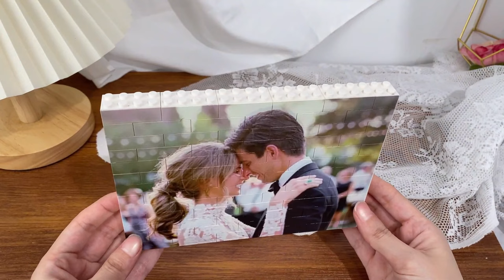SKU:FPB0002-Personalized Building Brick Heart Shaped Photo Block Puzzle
Personalize your home or office with a unique, personalized brick heart photo block puzzle print of your favourite photo.

Printed using the very latest UV digital print technology for vibrant long lasting colour, this free-standing or wall mounted display can be dismantled and re-assembled for a fun interaction with the personalized print.

These are fully functional Bricks that can be taken apart and reassembled over and over again!